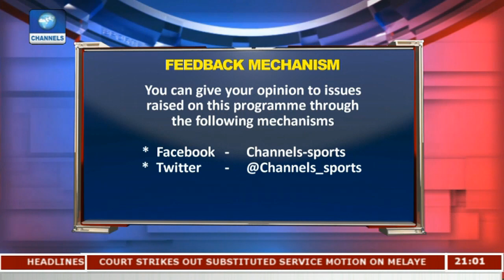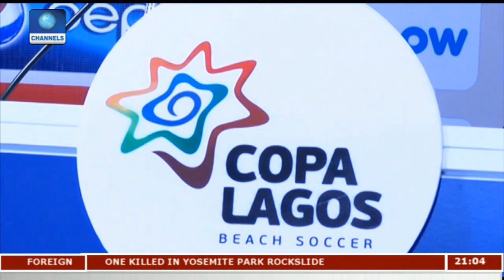Focus On 2017 COPA Lagos | Sports Tonight